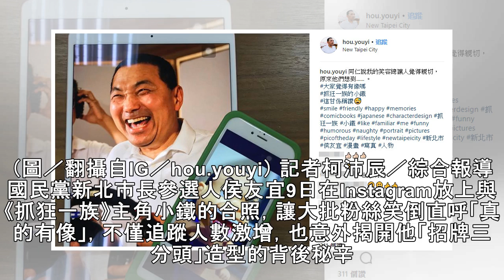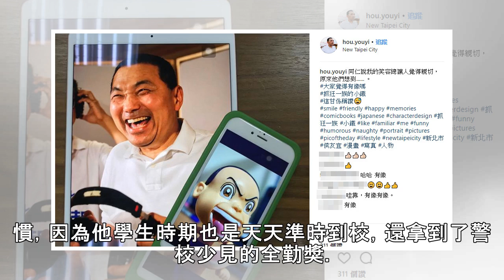侯友宜神複製《抓狂一族》小鐵！意外揭「招牌平頭」秘辛 | ETtoday新聞雲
▲侯友宜神複製《抓狂一族》小鐵，讓網友全笑翻。（圖／翻攝自IG／hou.youyi） 記者柯沛辰／綜合報導 國民黨新北市長參選人侯友宜9日在Instagram放上與《抓狂一族》主角小鐵的合照，讓大批粉絲笑倒直呼「真的有像」，不僅追蹤人數激增，也意外揭開他「招牌三分頭」造型的背後秘辛。 侯友宜表示，當年他自警大畢業後，隨即投入第一線工作，後來擔心抓歹徒會被抓頭髮反制，因此老婆便建議他改留短髮，一方便...